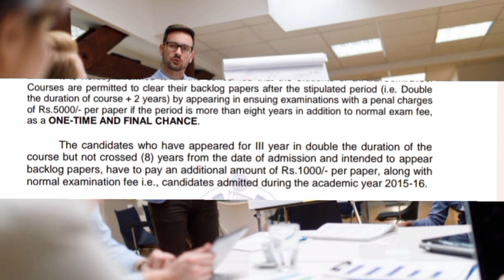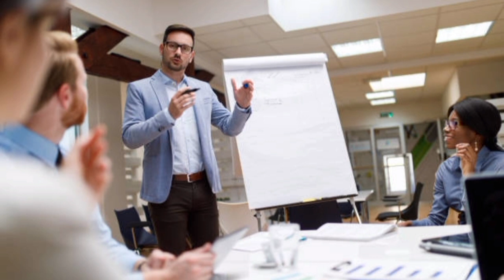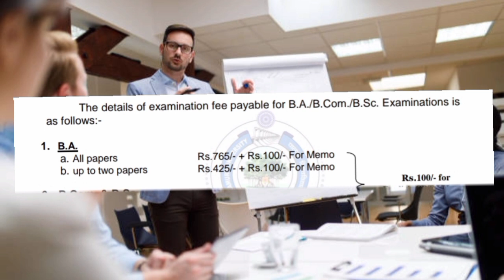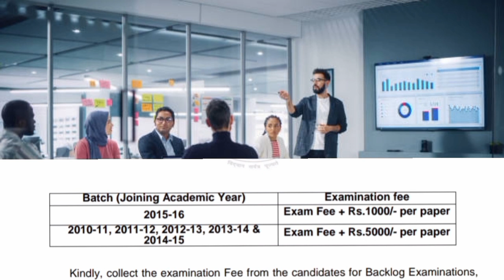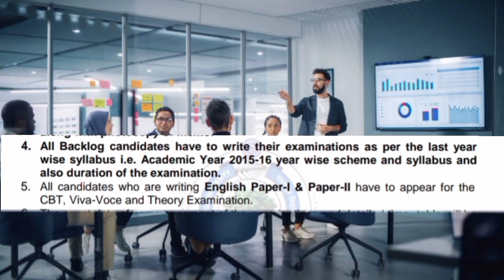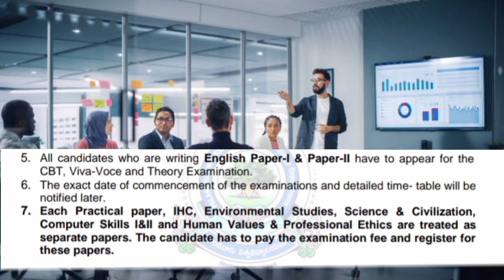PU year wise exams update for backlogers || PUOne Time chance full clarity information